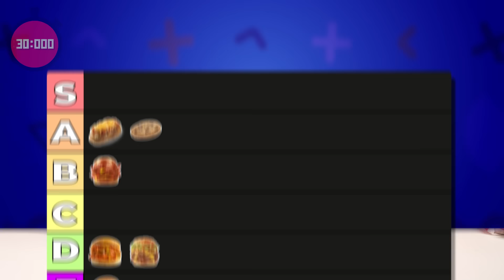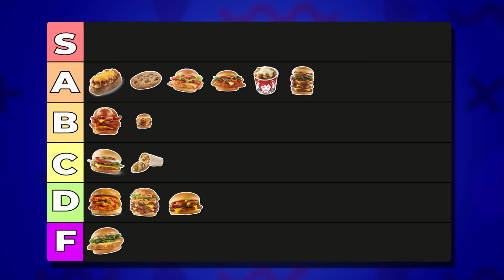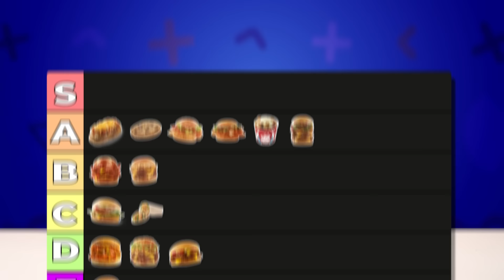I ate the ENTIRE Wendy's Menu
We ate every item from the Wendy's menu including the Wendy's Baconator, Spicy Chicken Sandwich, Spicy Chicken Nuggets, French Fries, Dave's Double. and more!